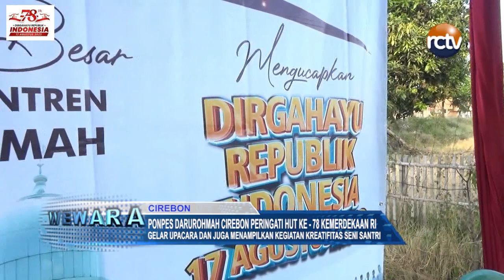Ponpes Darurohmah Cirebon Peringati HUT Ke 78 Kemerdekaan RI